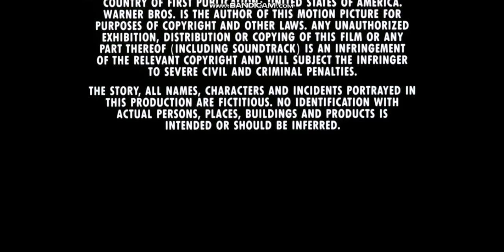Distributed By Warner Bros Pictures (1993)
Taken From The End Of The Fugitive (1993)